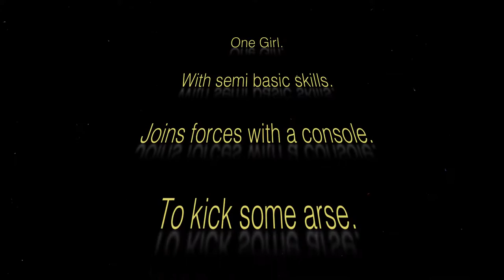Tom Clancy's The Division Beta - Walkthrough Gameplay - #2 Rescuing Dr Kendall (Xbox)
The Division Beta is the first major technical test phase of the game, and the chance for some of you to experience a pre-release version of the game before launch.

It serves as an important opportunity to make sure that the game is balanced and that the servers are tested to pave the way for a smooth launch. Do note that the Beta isn’t a full version of the game, and will only function during specific time frames.

The Division Beta will begin January 28th and end January 31st.
KEY FACTS:

The Division Beta will have a 1-day exclusivity on Xbox One on the 28th of January. If you are a PS4 or PC player, you’ll be able to enjoy the Beta from the 29th of January.

This Beta is a work-in-progress version of Tom Clancy’s The Division, and you may encounter bugs and blocked content.
PURPOSE OF THE BETA:

The purpose of sharing this early version of Tom Clancy’s The Division is to test our online infrastructure and gather your feedback on everything from AI and weapon balancing to technical performance.

This testing phase will help us make any necessary refinements and changes to these features before release on March 8, 2016.
HOW TO PROVIDE FEEDBACK

We invite all Beta players to share their experience and feedback on our forums,